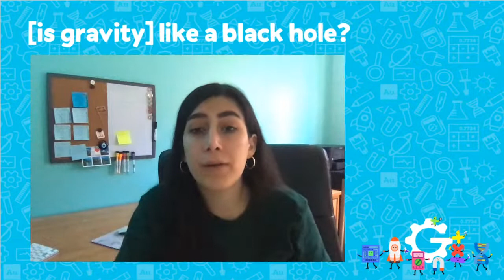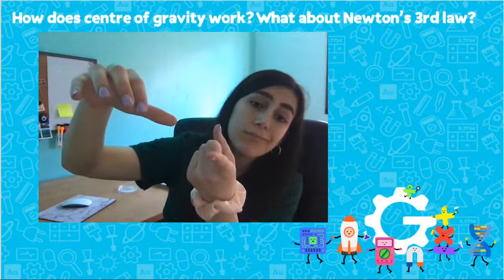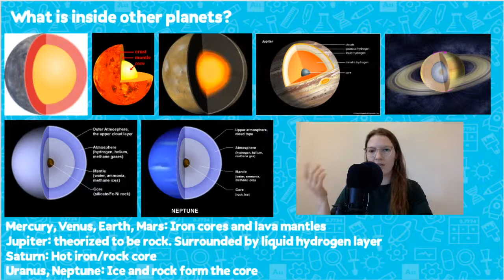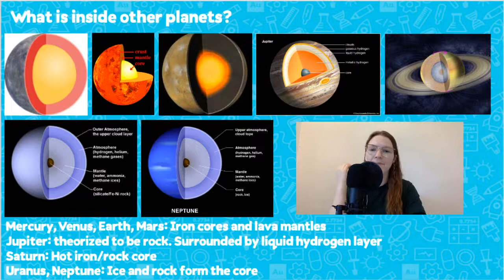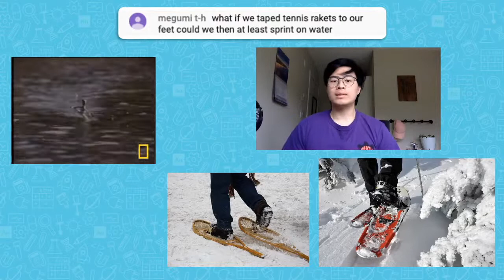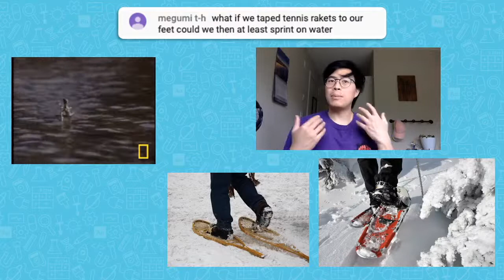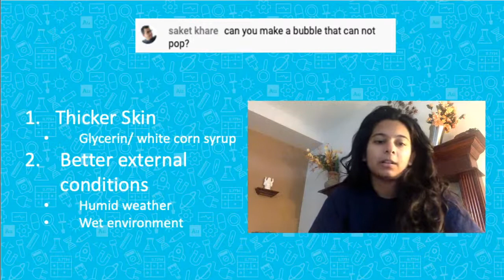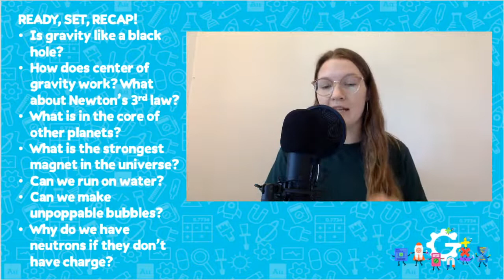Ask Us a Question! [Live Q&A]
We hope you prepared a question for today's livestream!

Geering Up is a STEM Education organization based out of UBC's Applied Sciences Faculty and we're a proud partner of Actua! We want to encourage students, parents and teachers everywhere to pursue STEM and have fun doing it! STEM is Science, Technology, Engineering and Math and we're all about it!

We're on TikTok!
We're on Instagram!
We're on Facebook!
We're on Twitter!